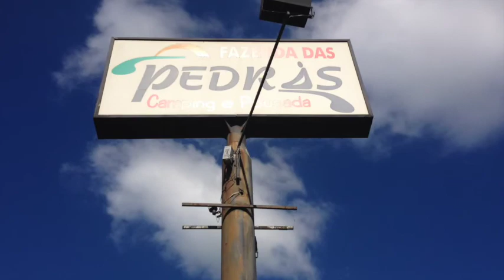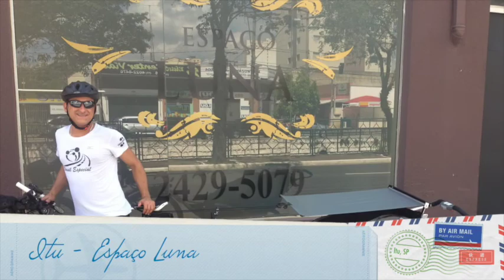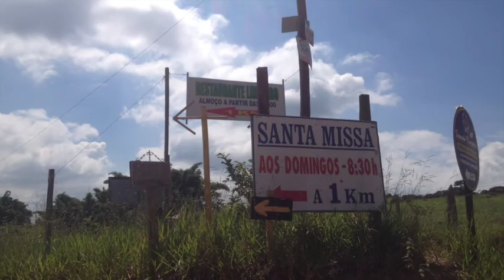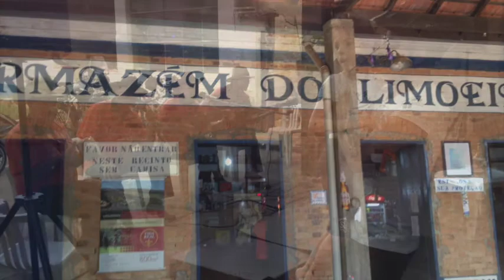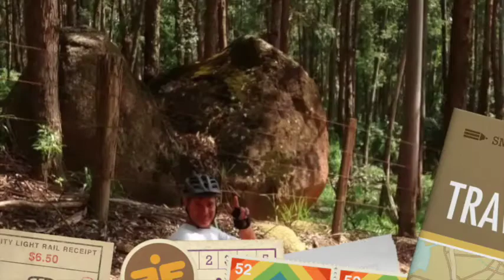Brasil Especial Pascoa ITU 2015 NOVO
Páscoa no Camping Com o Casal Quero Pedalar !!!